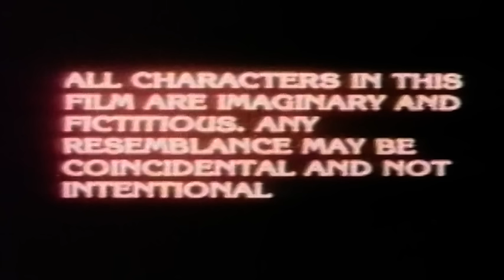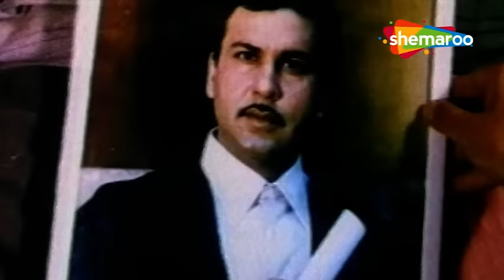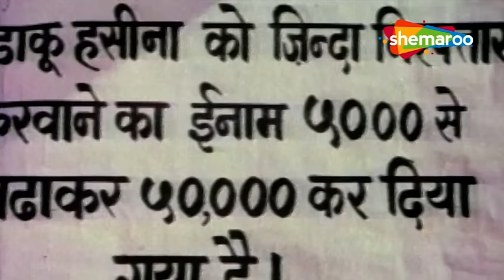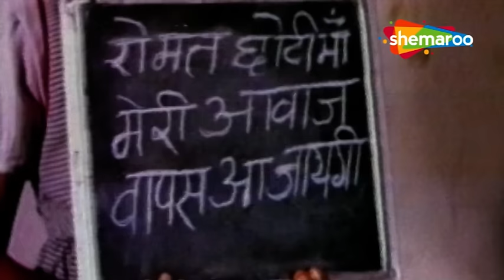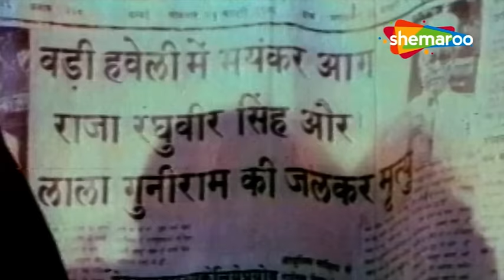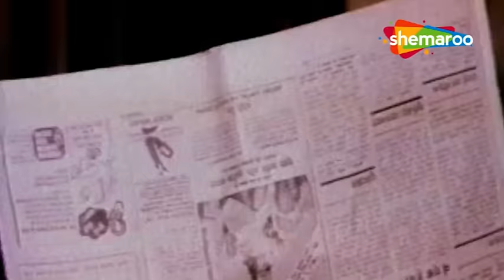महिलाओ के अत्याचार के खिलाफ हुई जंग - RAJINIKANTH BLOCKBUSTER HINDI MOVIE - DAKU HASINA